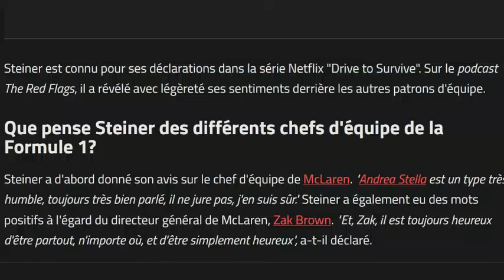Steiner tacle Horner : un mec irritant !